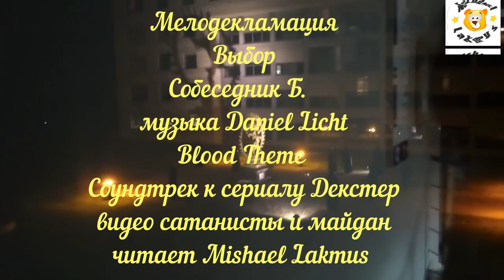мелодекламация Выбор Собеседник Б. музыка Daniel Licht Blood Theme читает Mishael Lakmus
Выбор.

Ветер веет гарью
Кровь стынет в жилах
Мерзко куражатся твари
На безымянных могилах

Земля гудит стоном
Печальным криком птицы
Над колокольным звоном
Вой зловещий глумится

Безумные серые лица
Волей чужой заклеймённые
Прячут пустые глазницы
Под чёрные капюшоны

Скалят гнилые зубы
В лицо обречённым на смерть
Рвут медные трубы
Кровавую круговерть

Но...
От себя не сбежать, не скрыться
Глаза не закрыть, не спрятать
Кровью чужой забыться
Покуда не грянет расплата

Войны суровая доля —
Загубленных душ отмщенье
Никто не избегнет боли
Во имя Его очищенья

Ждите суровой кары —
Мучительного конца
Горло зайдётся жаром
Расплавленного свинца

Таков ваш выбор вечный —
Души войной опалённые
Изломанные, покалеченные
Разумом обделённые
Увы...!

Собеседник Б.